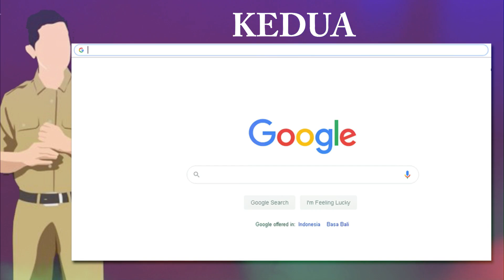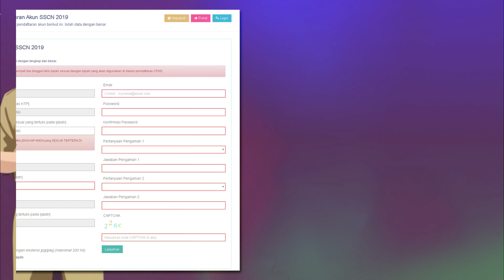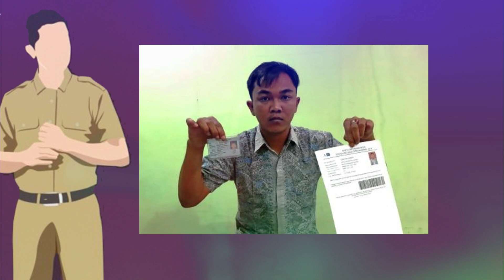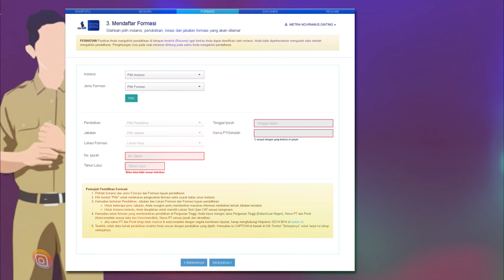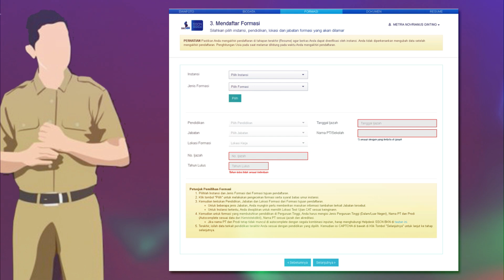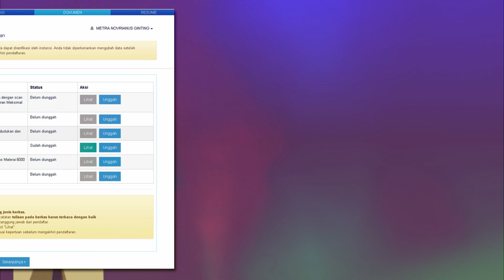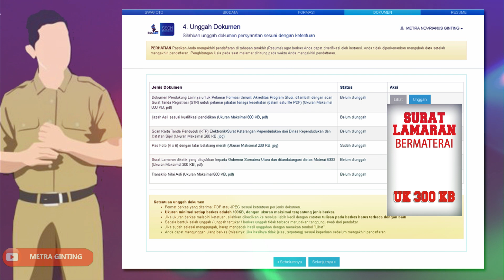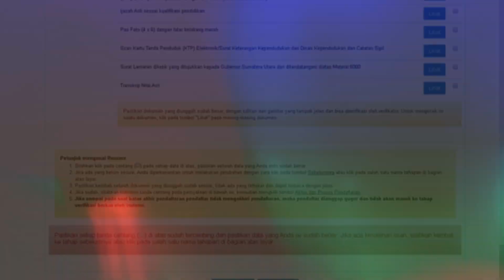Daftar CPNS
Daftar CPNS 2019